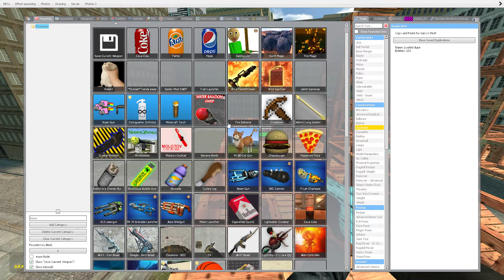Siren Head Vs Towers In Garry's Mod